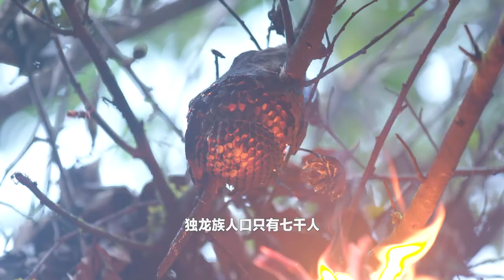独龙族的家园 Home of the Dulong ethnic people.